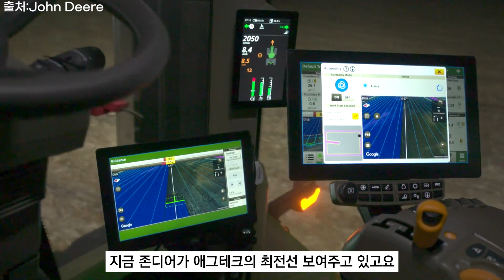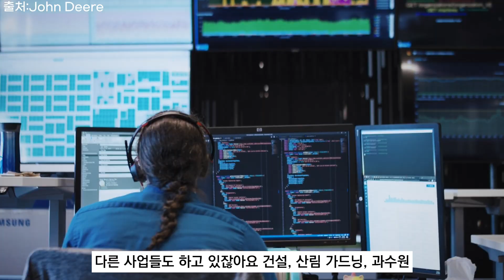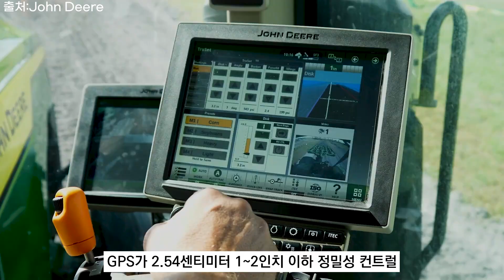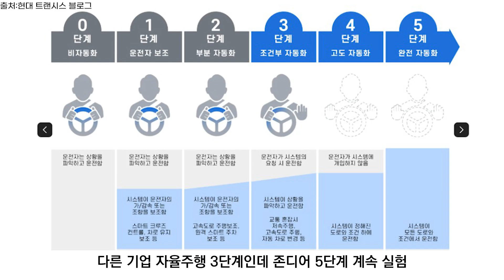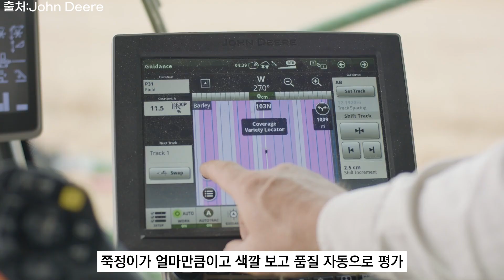SF 속 미래 농업 존디어 『존디어』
애그테크 1위 기업 존디어에서
2030 인공지능 농업혁명의 미래를 본다

쟁기 제조에서 농업 테크 기업이 되기까지!
존디어 188년 역사에서 혁신의 답을 찾는다

강남대학교 공학총장 김근영 교수가 들려주는
농업계의 테슬라 존디어 이야기